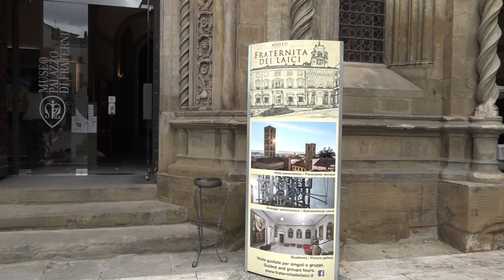Ferragosto al museo. Sold out la "Leggenda della Vera Croce"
Musei aretini aperti ed accessibili per Ferragosto. Alcuni di loro, per i quali è necessaria la prenotazione, sono già sold out.
E' il caso della Cappella Bacci, che custodisce gli affreschi della Leggenda della Vera Croce di Piero della Francesca, per la quale bisognerà attendere fino al prossimo giovedì 19 agosto. I posti disponibili per le visite fino a quella data sono sold out.
Aperto il Museo Archeologico "Gaio Cilnio Mecenate” con il suo Anfiteatro romano e i tesori etruschi, la Casa museo Giorgio Vasari, la Casa Museo Ivan Bruschi, il Museo Diocesano e il palazzo di Fraternita. Aperto anche il Mumec - Museo dei mezzi di comunicazione. Qui a richiedere il green pass obbligatorio per chi ha più di 12 anni, ci sarà Emiglio, il robottino vera e propria icona degli anni '90.